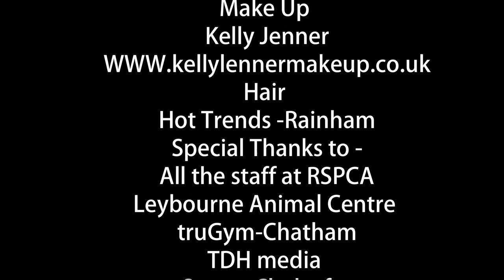Tanya Collins - Mrs Kent Galaxy 2016/17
A short video showing my journey so far as Mrs Kent Galaxy 2016/17.
The grand final of Mrs Galaxy UK will be on Thursday 9th March 2017 at the Park Hall Hotel in Chorley.
Video - Brian Hayes
Makeup - Kelly Jenner
Photo - Stacey Clarke
Special thanks to RSPCA Leybourne Animal Centre, TruGym in Chatham, TDH Media and Chris Collins.